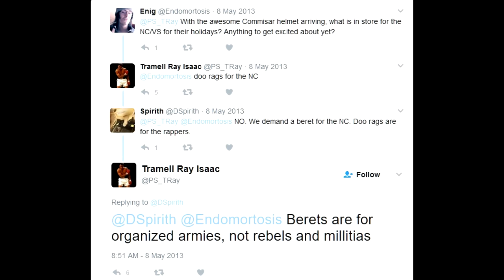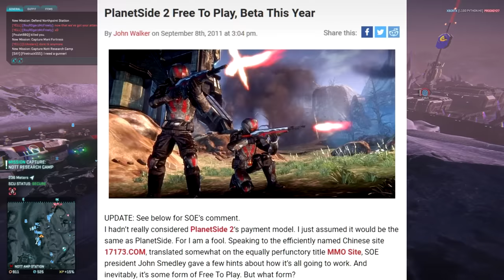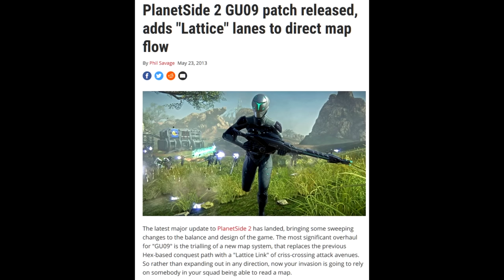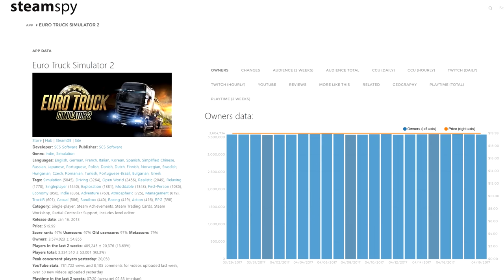PlanetSide 2 Review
The PlanetSide 2 Review analyzes the MMO FPS game that promised massive scifi battles. Huge potential ultimately held back by technical issues and a questionable progression system.

00:00 - Intro
00:40 - Game Premise
1:14 - Visuals (Performance is much better after the DX11 Patch)
3:35 - Camouflage
5:08 - Other Cosmetic Woes
9:59 - Gameplay Mechanics & Payment Models
14:03 - The Implant System & Balance
15:52 - The Meta Game
21:27 - PlanetSide 1 Lessons
24:56 - Map Design
27:53 - The Community
28:52 - Conclusions